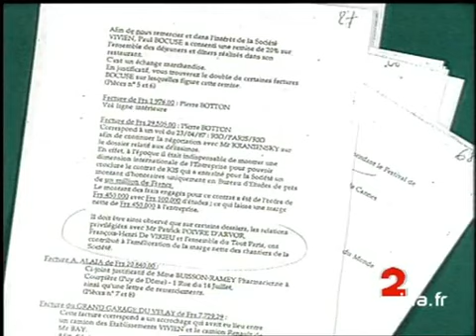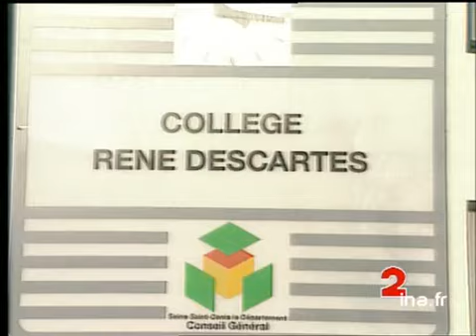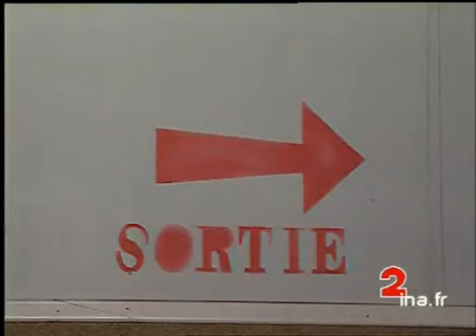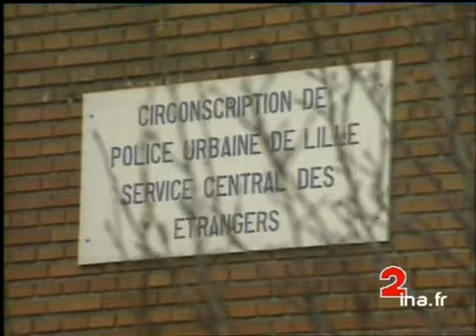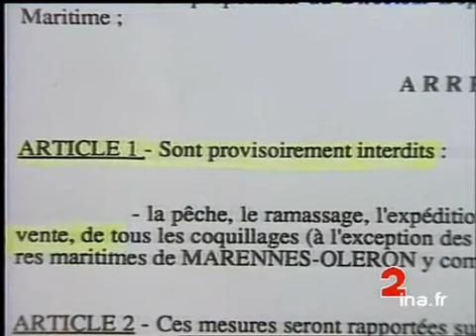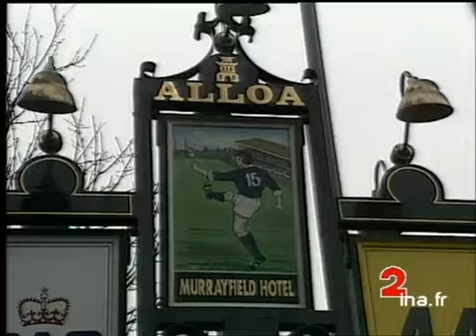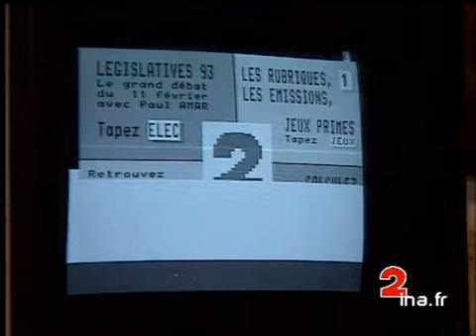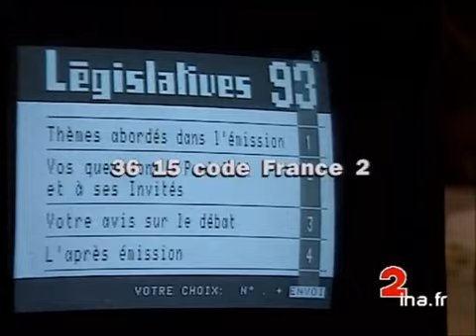JA2 20H : émission du 5 février 1993